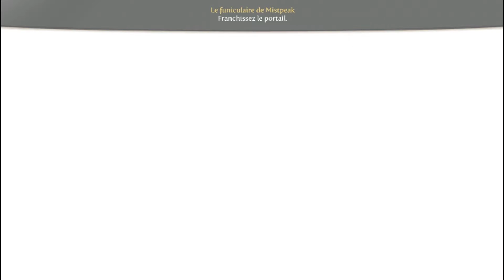Let's Play Fable 3 - Episode 7 : Voyage sous la Terre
Complots et rébellions sont de la partie en Albion, le royaume que je dois sauver aujourd'hui de la cruauté de mon propre frère ! Rassemblons les troupes !